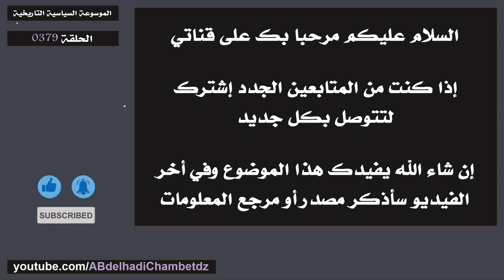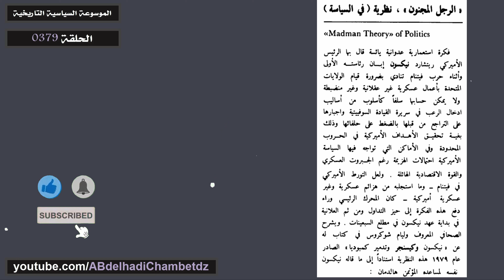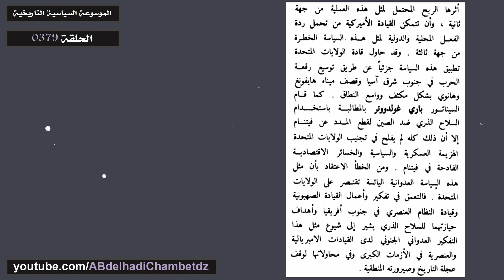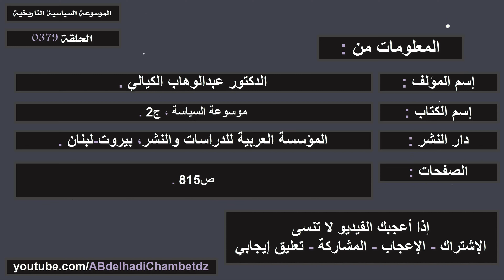ما هي نظرية الرجل المجنون في السياسة؟ | Madman Theory Of Politics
الحلقة ثلاثمائة وتسعة وسبعون من سلسلة الموسوعة السياسية التاريخية بعنوان ما هي نظرية الرجل المجنون في السياسة؟ | Madman Theory Of Politics.